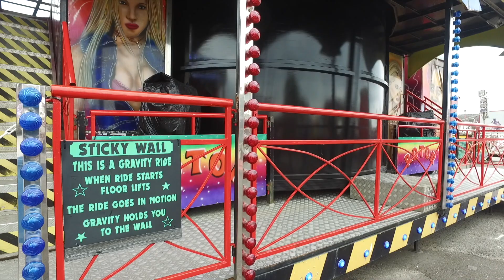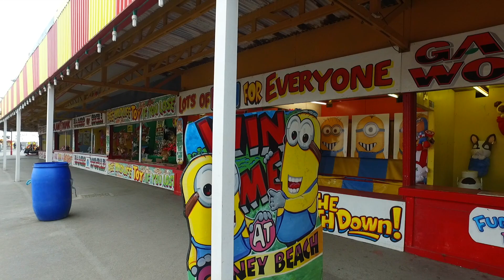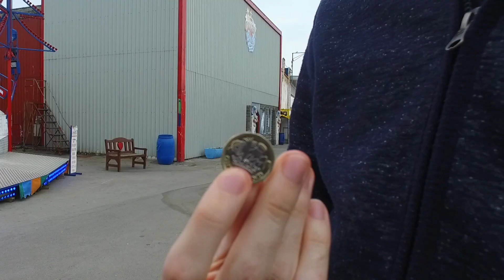Coney Beach Amusement Park, Porthcawl - All The Fun Of The Fair!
A quick Friday evening trip to the funfair at Coney Beach, Porthcawl in South Wales.
The Coney Beach Amusement Park has been in operation since the 1920’s and is an old style seaside fairground.

They have the usual ghost trains, carousel and lots of rides that go round and round which make you feel very sick. Although they don’t have the polish of the ‘Disney’ and ‘ Universal’ theme parks there is still something fun about traditional funfairs.

There is no entrance fee and on Friday evenings after 5pm (at the time of the video, May19) the price of the rides are £1.

Thanks to ​@Dave-K for being my ‘crash test dummy’ and trying the rides. I was too much of a chicken and get travel sick in an elevator!

He tries the classic dodgems, the Fantasia ride and the Typhoon ride.

‘Coney Beach, Amusement Park, Porthcawl, Wales - All The Fun Of The Fair!’ - Filmed May 2019

Travel Videos Added Weekly And Remember Not All Vloggers Say ‘HiGuys!’

Couples travel, road trips, flight reviews, city breaks, luxury travel and various other travel related stuff from a Gen-X couple - no floaty dresses and instagram clichés guaranteed.